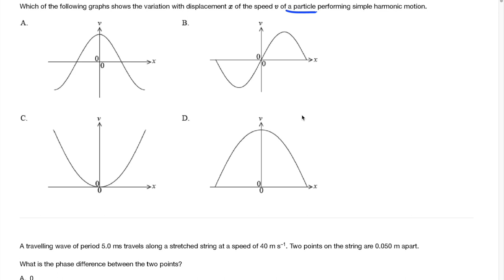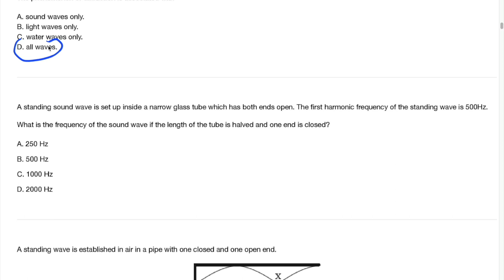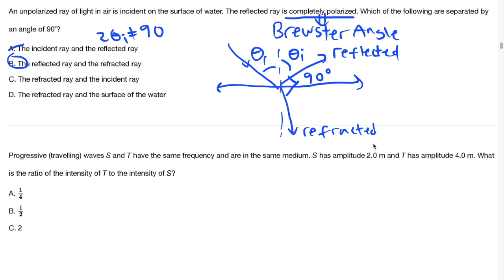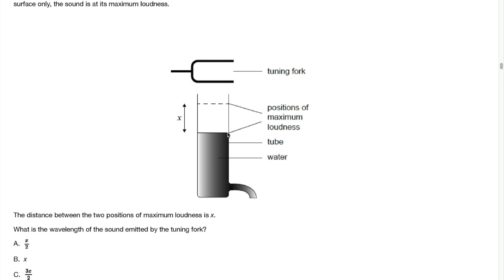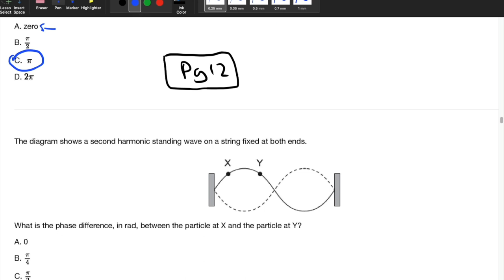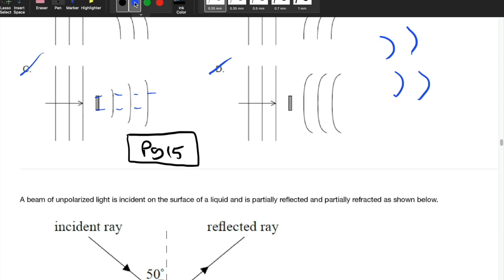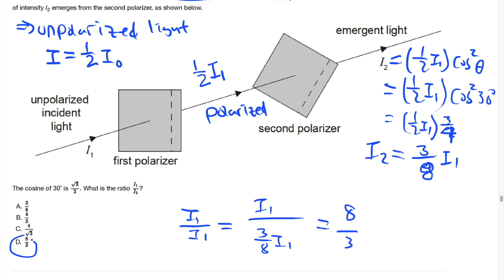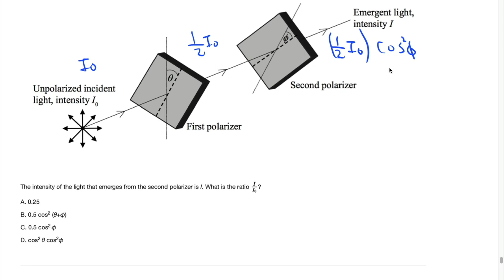IB Physics Topic 4 Waves, HL Paper 1 Question